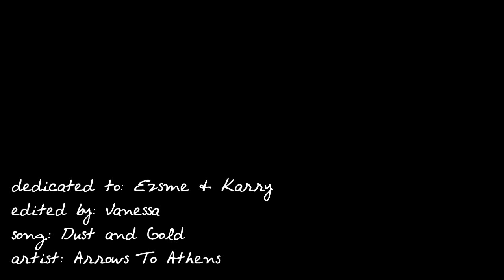chuck & blair | dust and gold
song information at the end of the video so please don't ask! :)

NO SHIP WARS PLEASE!!!

Okay, I'm not gonna go into a big rant about CB and GG. All I will say is that I still love Chair, more than ever in fact! Remember CB fans, they're NEVER over! I actually got really emotional while making this vid because I realized how much I love and miss them!

Isn't this song just EPIC?! I knew I had to vid CB to it the first time I heard it. I only have one person to thank for introducing me to this breathtaking band and that person is my amazing friend, Caroline (tinycherry30). Thank you sooo much, hun!! Without you this vid wouldn't have been possible :)

Dedication: this is for two of my CB girlies, Ezsme (fallenMemoriesz) and Karry (KandiApple9001). You are two of the biggest Chair fans I know and you both made me such beautiful videos for Christmas, so this is my very late gift to you both to say thank you. It's also a late gift for your birthday, Karry :D You're both so sweet and talented! I love you, hunnies ♥

colouring is by Fran (bumcrackmosh182) but altered a little by me :)

♥ Nessa